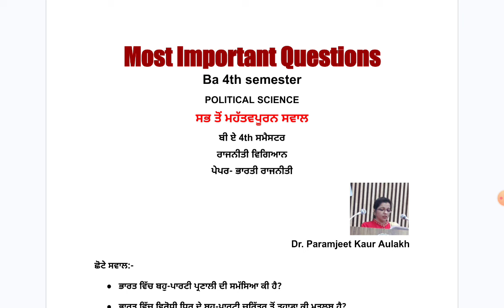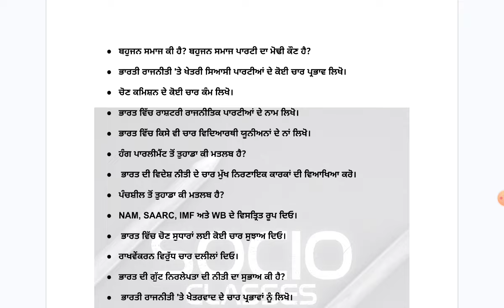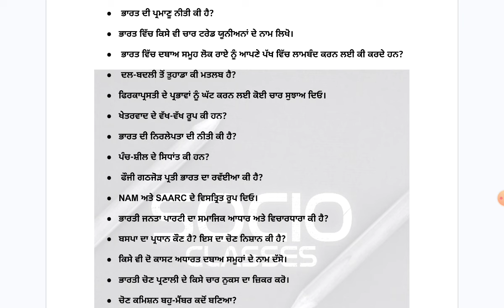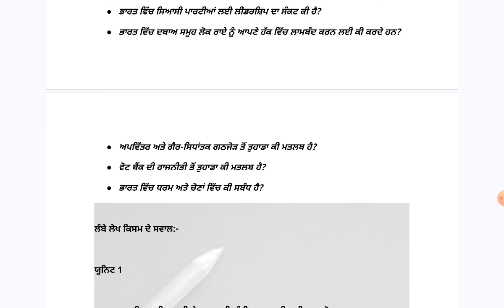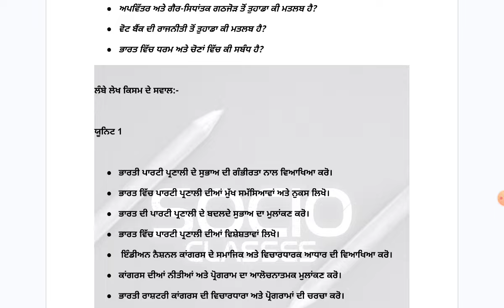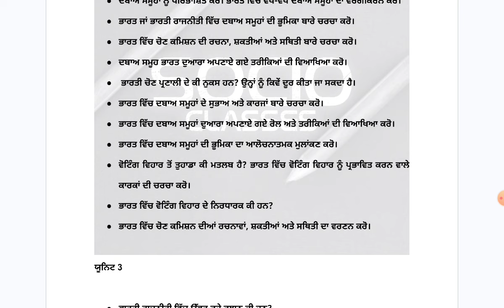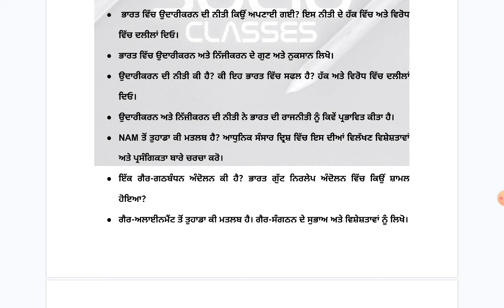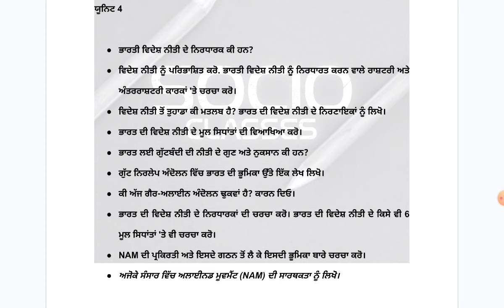Most important Questions Political science in punjabi 2024 ba 4th sem pu chd